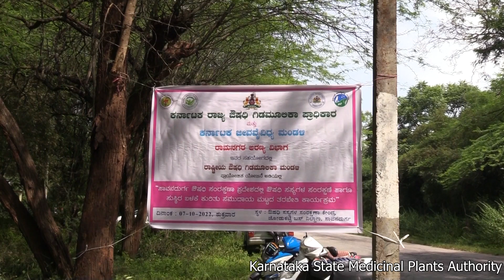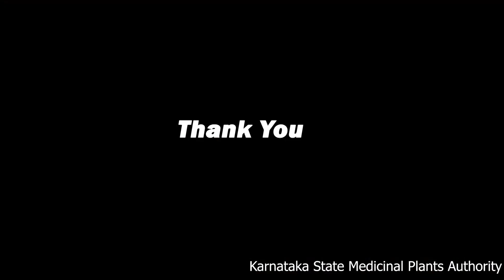Community Level Training Program-Conservation and Sustainable Medicinal Plants Resources Savandurga